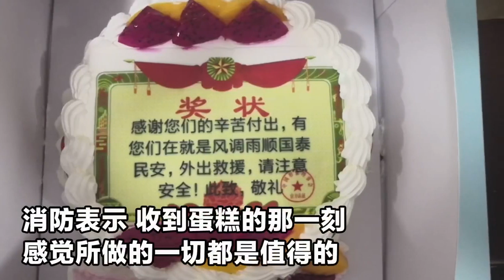最安心的懷抱！實拍：1歲幼兒大水中獲救 在消防“手中”熟睡